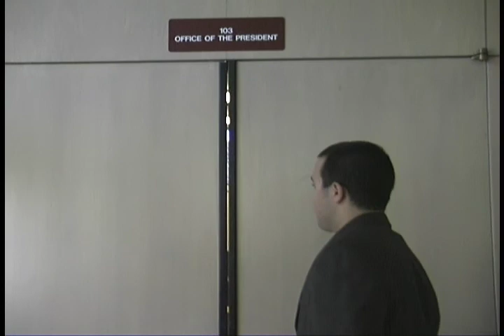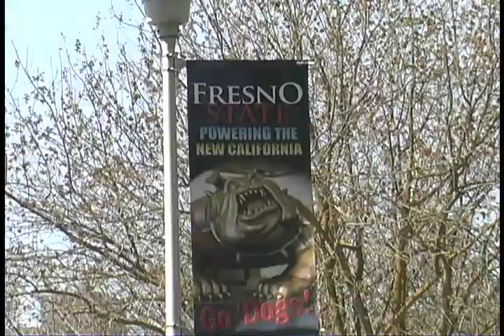Herbert The Naked Mole Rat UnCut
Herbert The Naked Mole Rat Extended Version
The Un Unoffical Fresno State Mascot